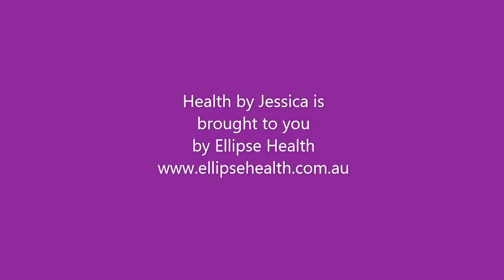Eat More & Lose Weight? // the overweight woman who undereats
"There is a world beyond calories!"

This is part 1 of 3 of an interview  I did with Tracey McBeath for the Nourished Mumlife Podcast.

In this video, we talk about the calories in calories out myth (or the eat less move more mantra) - and why it's time to put this to bed.

We talk about some client scenarios that really showcase why there is so much more to the story than just calories.

We discuss the scenario of a 40 something female, overweight, no energy, and feeling crap... yet, doesn't eat very many calories. Does this sound familiar?

Tracey and I share how undereating + weight loss resistance or even weight gain is very real and possible, especially when calories have been reduced for so long.

To break free from the toxic dieting cycle, please to schedule an individual consultation with dietitian, Jessica Turton.